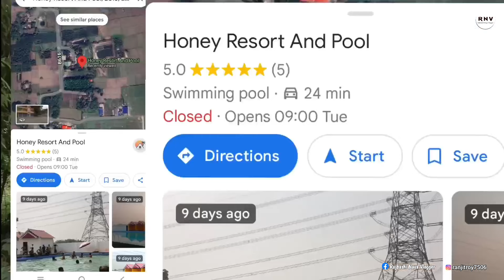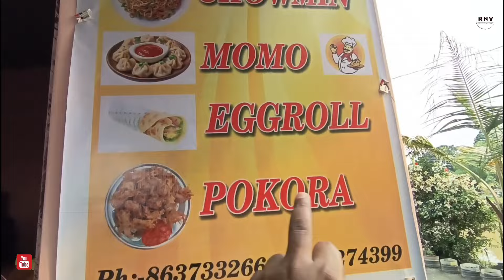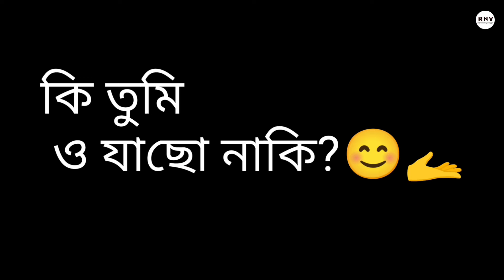মাত্র ৯৯ টাকার সুইমিং এ 🌊 লাবণ্য দা আমি স্নান করলাম।মাত্র ৭ দিনের ওপেনিং😲এই গরমে ৪২° 🥵 হালকা স্বস্তি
এই মেপে গিয়ে। আপনারা সকলে, চাইলে একটু গাইডলাইন পেতে পারেন, লিংকে ক্লিক করুন। এরপর  ডেস্টিনেশন এ ক্লিক করুন👇👇

Darjeeling block
Darjeeling blocv
Darjeeling best place
Darjeeling train
Darjeeling toy train
Darjeeling channel
Darjeeling gojol
Darjeeling hotel
lyrics Darjeeling meri
Darjeeling mirik
Darjeeling kalimpong
Darjeeling merik
Darjeeling kalimpong tour
Darjeeling Mirik tour
Darjeeling mirik road
mirik Darjeeling tourist place
derjeeling mirik vlog
derjeeling mirik leke
Darjeeling mrik tour plan
Darjeeling meri tour Garden
Darjeeling Gopal Dhara
Darjeeling Gopal Dhara point
Darjeeling view point
Darjeeling base hotel
Darjeeling best place
Darjeeling Gopal Dhara view point
Darjeeling best toy train
Darjeeling to kalimpong tourist
miracle Darjeeling
Darjeeling song
Darjeeling new video
Darjeeling shooting
Darjeeling block
Darjeeling video
Darjeeling Rajbongshi naya blogger
Darjeeling police pant
Darjeeling post office
Darjeeling police station
Darjeeling hope hotel
Darjeeling best hotel

Sourav jashi vlog
Daily vlog
Rajbashi Naya Vlogger RNV
Rajbashi Naya Vlogger
Rajbashi Naya song
Daily vlog Karen
Daily vlog kesey karey
Daily vlog viral video
Daily vlog kibhabey korbo
Daily vlog viral
Daily vlog rajbashi
Rajbashi New vlog
Rajbashi News
Rajbashi New songs
Rajbashi new video
Rajbashi purana Khiladi
BonG Media
Bong Media video
Fanny video
Pritam Roy creation
Rajbashi Naya Vlogger
Rajbashi Naya Vlogger